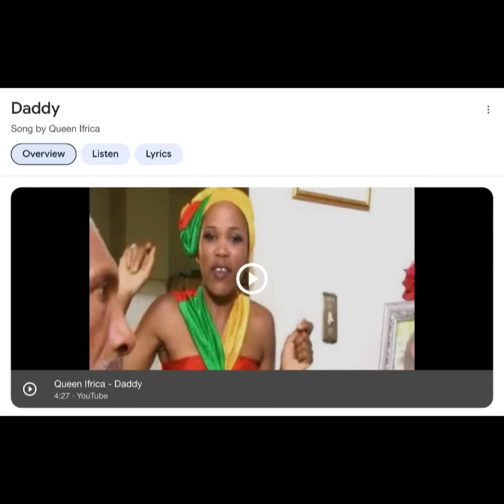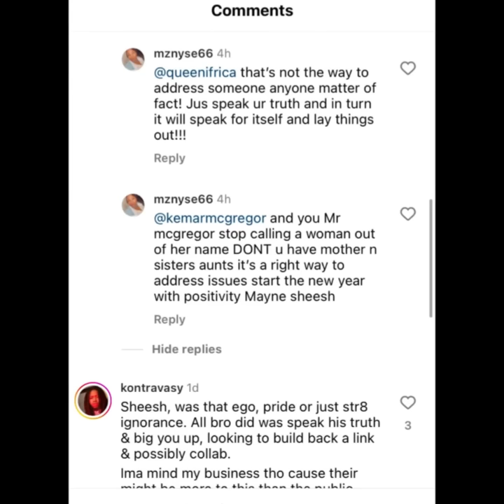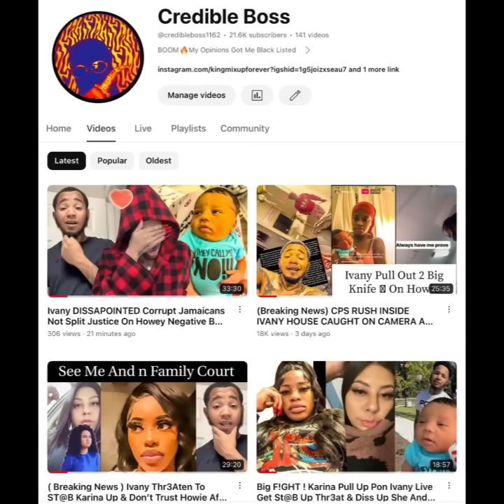Queen Ifrica Say Suck Ya Madda Kemar McGregor Diss Back Wicked ! Dowey New Daughter Meet Queenie !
(Breaking News) Dowey Introduced His New Daughter To Queenie ! Queen Ifrica Suck Ya Madda Kemar McGregor Diss Back